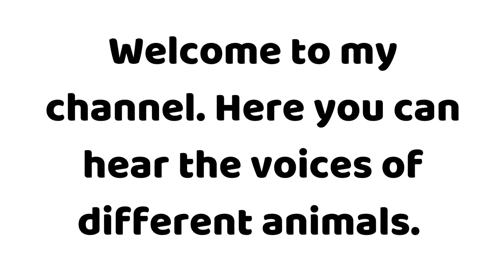🐸 How does a Frog sounds 🐸